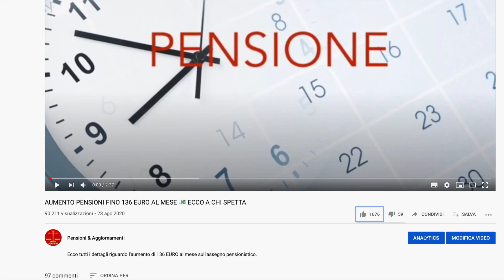🔴 ULTIM'ORA PENSIONI DI INVALIDITÀ ⚠️ IMPORTANTI NOVITÀ!!